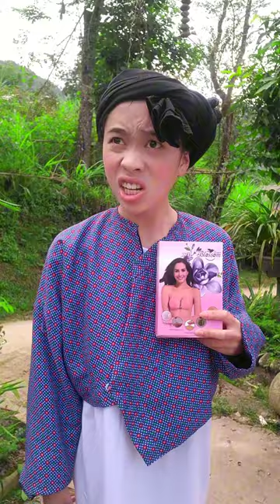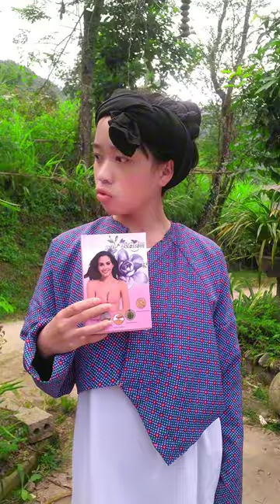Caum Nyab Aim - Nu Lazy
UyZyNu
Đây là kênh cá nhân của mình mọi người ai muốn tìm hiểu thêm về team mình thì nhớ theo dõi nhé!
Video mình đăng chủ yếu là tiktok biến hình của team và hậu trường chúng mình quay phim...ngoài ra mình còn làm về cuộc sống hàng ngày của mình. Mong mọi người sẽ yêu thích ạ
Xem để giải trí nếu có gì không đúng hay làm quá mong mọi người thông cảm ạ!